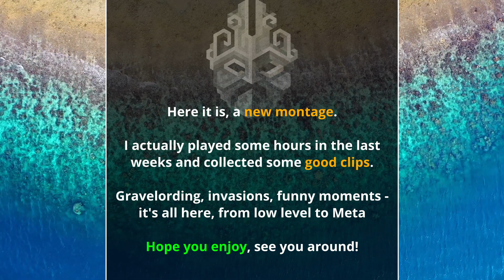Summer, Sun & PvP - Dark Souls Remastered Montage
I put some hours into the game the last weeks and here are the best clips from about a month of playing. I decided to edit the video a bit less this time around, this way the clips can speak for themselves. Anyway, I had a lot of fun making this, hopefully you enjoy watching it!

5. The Chosen by Tetuano

00:00 Intro/1. Song
03:22 2. Song
07:20 3. Song
10:41 4. Song
14:16 5. Song/Outro